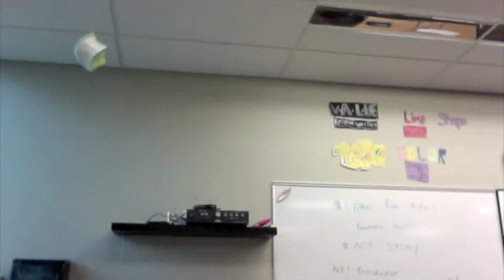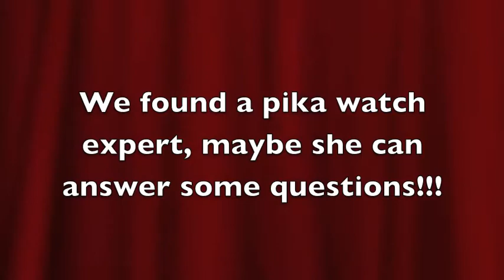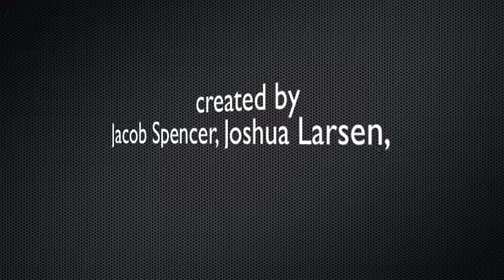scienteers and pika bob SLCSE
Salt Lake Center for Science Education Students create a film that explains the impact of rapid global climate change on the Pika.